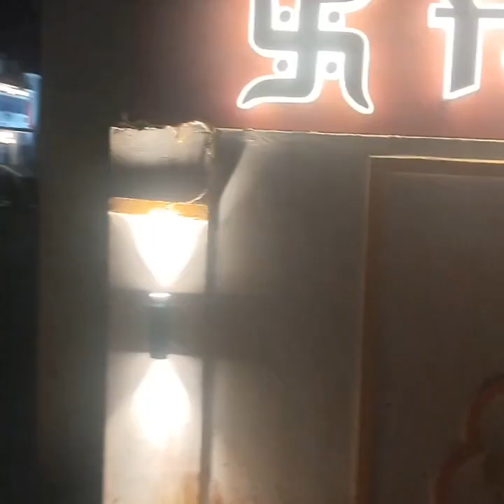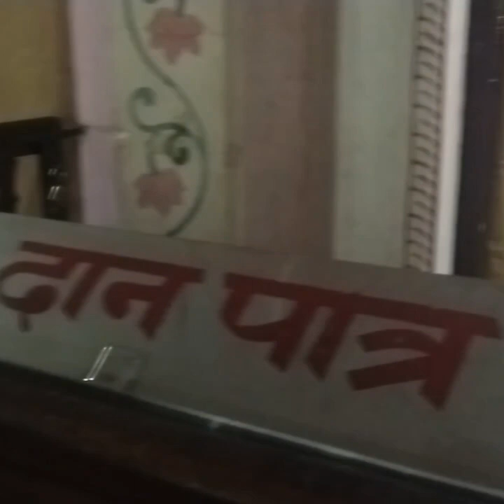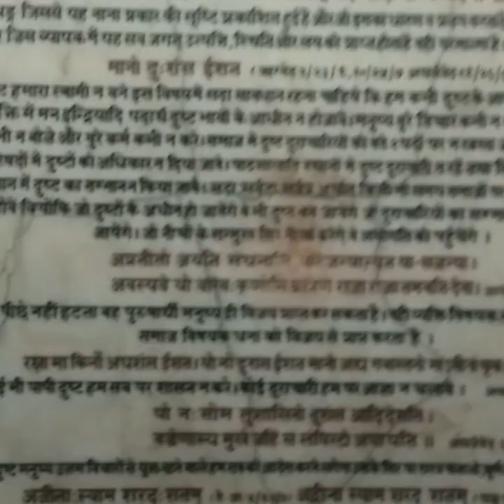बिड़ला मंदिर अयोध्या